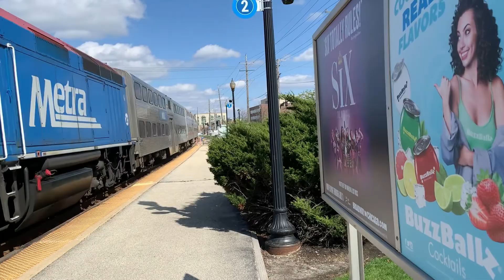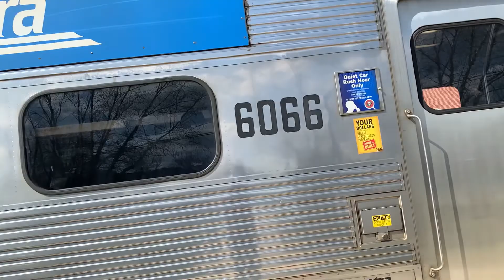4/26/2022 Railfanning Downtown Wheaton (The Complete Metra Evening Rush Hour) + Bike Car + Hornshows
Today it was a beautiful afternoon at city of Wheaton. I have capture a bike car today but this time there are no F59s on the Union Pacific West Line and I was expecting my favorite Metra train coming on the west line but this time 173 is not on the Union Pacific West Line either how strange. I have capture 2 Metra meets with hornshows and that was a blast. No Union Pacific trains this time as well. I also capture Claire's favorite metra train with the bike car this time, and Claire if your watching this I capture your favorite Metra train.